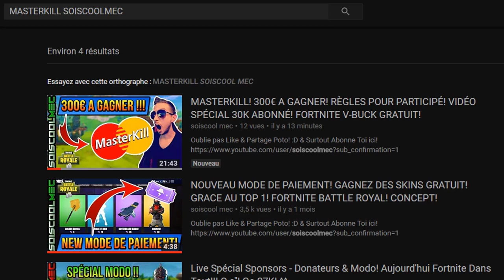TUTO DÉFI! FOUILLER ENTRE TROIS BATEAUX! PASSE DE COMBAT SEMAINE 8! FORTNITE BATTLE ROYAL!